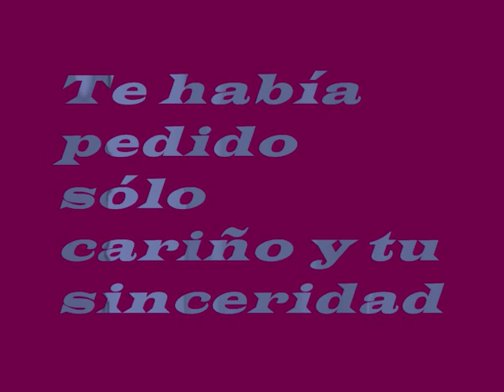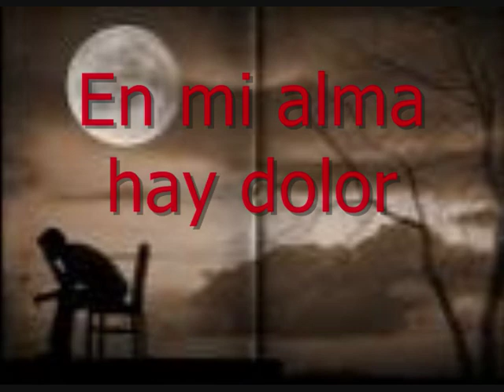Amor sincero - Fabricio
Felipe Gil mejor conocido como Fabricio interpretando "Amor sincero"